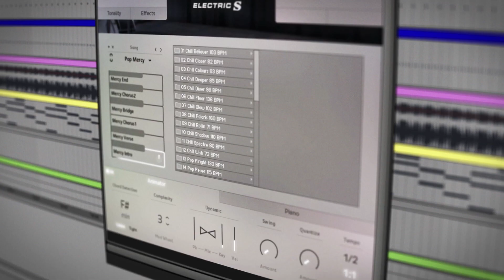Session Keys Electric S Overview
Session Keys Electric S offers musicians, composers and sound designers an unrivalled sonic palette, from original e-piano sounds to previously unheard textures, seamlessly coordinated through extensive sound controlling options.